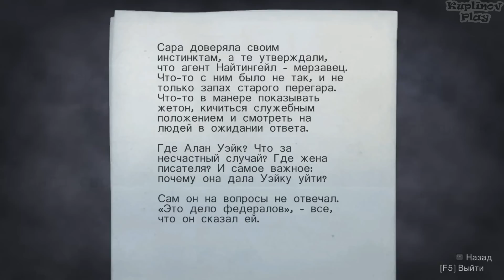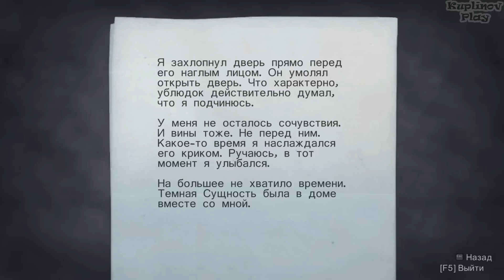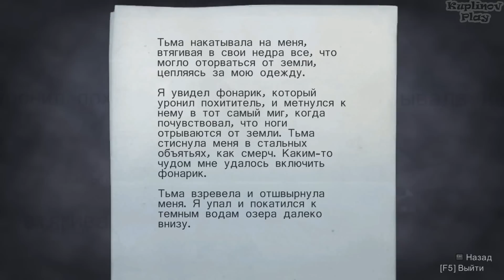Alan Wake Прохождение ► Свет vs. Железо ► #7